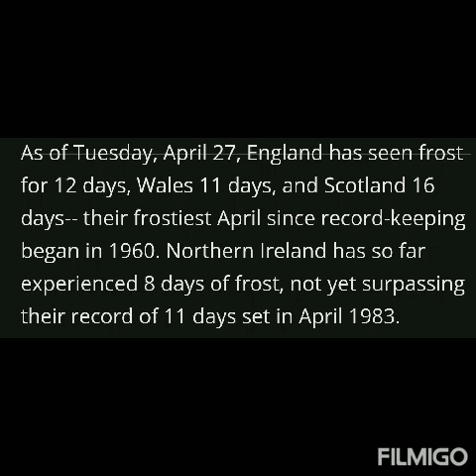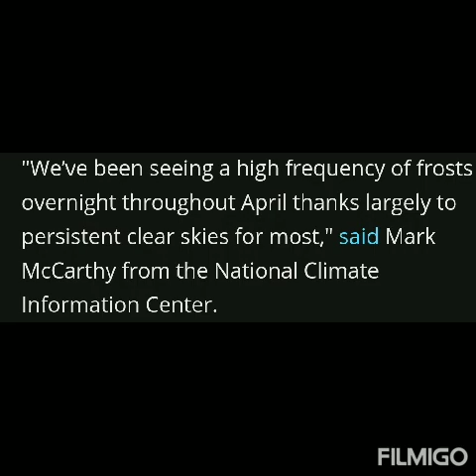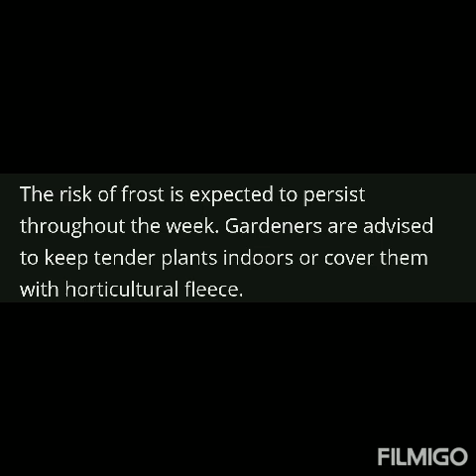THE GREAT APRIL FROSTS UK APRIL 28TH 2021